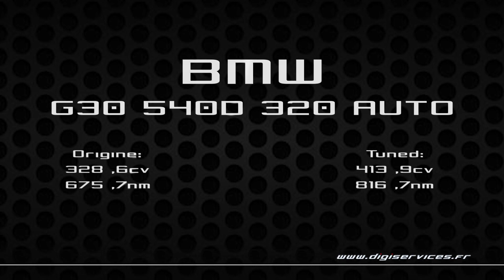BMW G30 540D 320cv AUTO Reprogrammation Moteur @ 414cv Digiservices Paris 77 Dyno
Reprogrammation Moteur sur une BMW G30 540D de 320cv équipée d'une boite automatique.